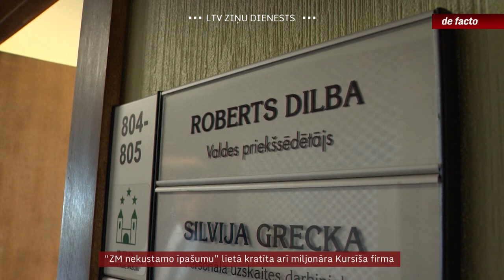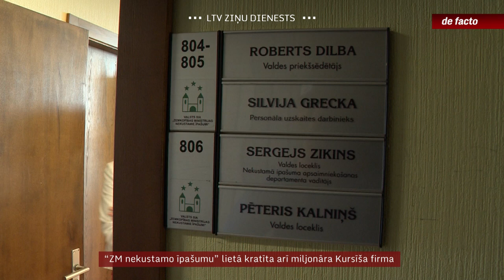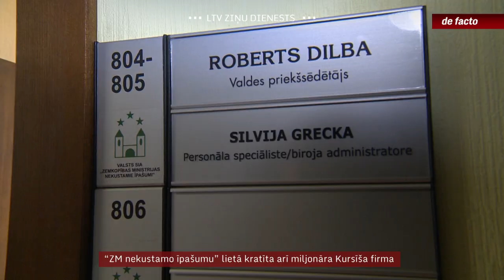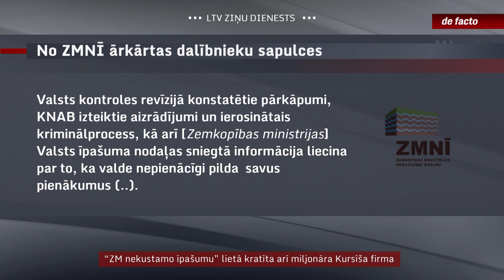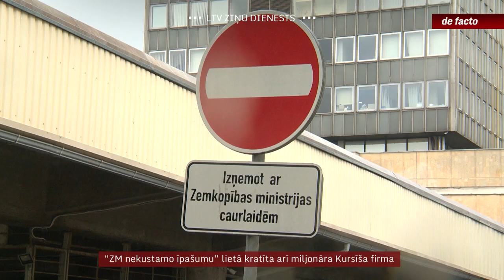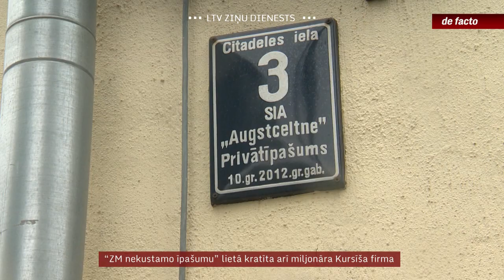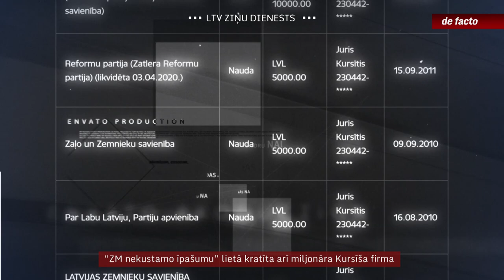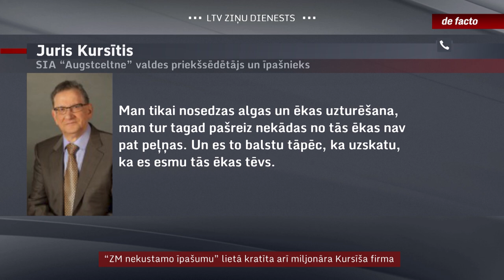“ZM nekustamo īpašumu” lietā kratīta arī miljonāra Kursīša firma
Valsts SIA “Zemkopības ministrijas nekustamie īpašumi” ilggadējais vadītājs, kādreizējais zemkopības ministrs Roberts Dilba šonedēļ atstāja šo amatu. Atlūgumu viņš uzrakstīja pēc tam, kad ministrija uzzināja par to, ka KNAB uzsācis kriminālprocesu pret Dilbu un otru valdes locekli Sergeju Zikinu par dienesta pilnvaru ļaunprātīgu izmantošanu mantkārīgā nolūkā. “de facto” noskaidroja, ka korupcijas apkarotāji paviesojās arī miljonāram Jurim Kursītim piederošajā SIA “Augstceltne”. Tās birojs ir tieši blakus Zemkopības ministrijas ēkai, kas tautā iesaukta par skābbarības torni un kuru Kursīša firma apsaimnieko jau dažas desmitgades.